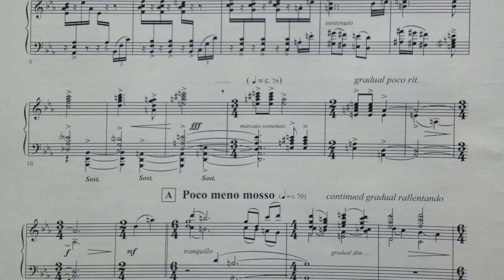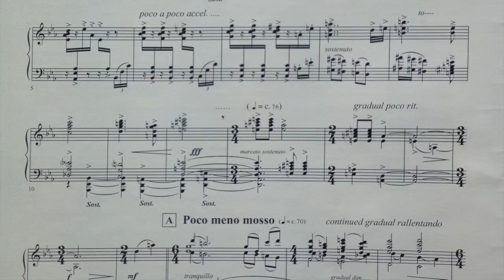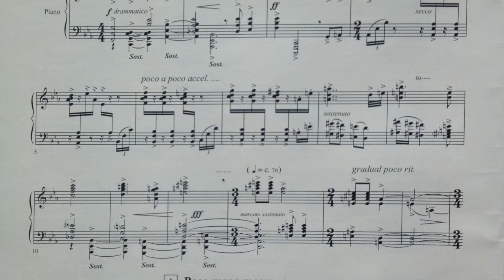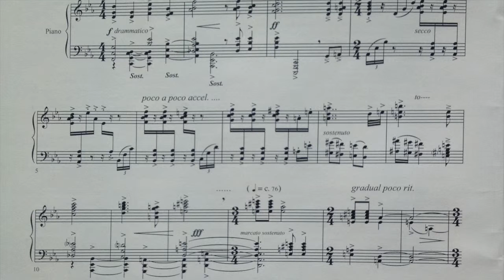James A. Beckel Concerto for Trombone, 1 Moderato maestoso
Carl Lenthe, trombone, with the IU JSoM Wind Ensemble, conductor Stephen Pratt - Nov 11, 2014